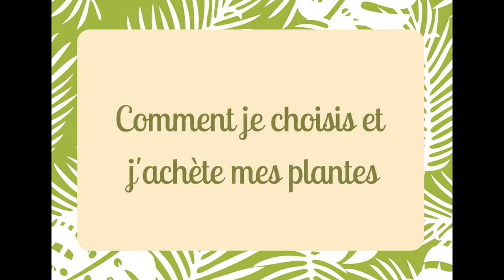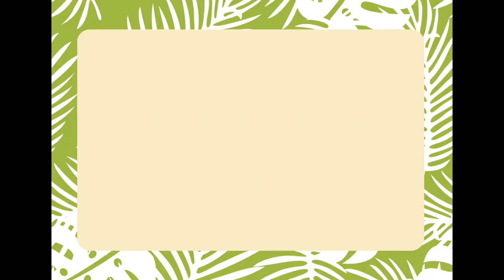Tour d'horizon sur les plantes : choix des plantes, substrat, arrosage et wishlist du moment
Un petit tour d’horizon sur les plantes : comment je les choisis et les achète, quel type de substrat j’utilise, comment je les arrose… et ma wishlist du moment ! Bon visionnage :)

Sommaire :
00:00 - Intro
00:49 - Comment je choisis et j’achète mes plantes
06:06 - Substrat
10:40 - Arrosage
16:39 - Wishlist du moment

Photos :
Maranta : Photo de feey sur Unsplash
Peperomia Watermelon : Photo de Ekaterina Bolovtsova
Hoyas : Photos de feey sur Unsplash
Pothos Manjula : Photo de Jungle Space sur Unsplash